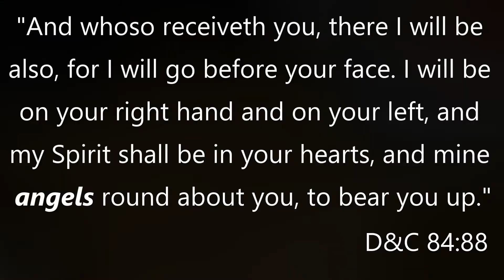What's Up Angel ('What's Up Danger' Missionary Parody) Ft. JJ Prince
A little bit of a backstory, JJ Prince and I both become missionaries for the Church of Jesus Christ of Latter-Day Saints at the same time and meet each other over Facebook. I come to him wanting to do a collab and this is what becomes of it! He's a great, awesome individual who is way ahead of me in the YouTube world, and we both brought different strengths together to make this video and song a reality.

He's got music, original songs, theories, voice impressions, all sorts of really cool things that I haven't gotten to yet on my own YouTube channel. That'll be for after my mission.

Special thanks to mi familia and JJ Prince's family.
Rapper: Elder Roundy (JJ PRince)
Singer: Elder Johnson (TheOtherJames, yours truly)
Writing and Editing: Elder Roundy
Stunts: Elders Johnson and Roundy
Costumes: Elder Johnson and Roundy
Cameras: Joshua Johnson, Jacob Johnson, and Cari Roundy
Actors: Varied Family Members
Elder Roundy, thank you so much for doing this project with me. Both the song and the video were so much fun to create and even with a few speedbumps and you and your family literally grinding to finish the video before your flight at 2AM this morning, I'm so glad to have been able to finish this. Cheers to a great collaboration! (Except with chocolate milk, we don't drink alcohol.) 😆